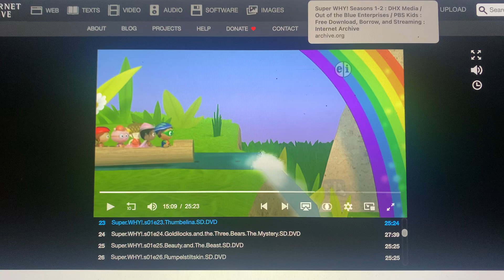1, 2, 3, WAKE UP, JEFF!!!!!!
thomas condon